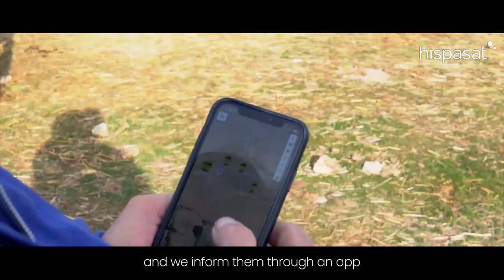HISPASAT and Digitanimal video. Digitization solutions for agricultural holdings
HISPASAT offers digitization solutions for agricultural holdings that allow improvements in efficiency and optimize productivity.

These solutions are based on the sensorization of crop fields, collecting information such as weather conditions, electrical conductivity of the soil, water stress, disease detection, etc.

This information is uploaded via satellite to a platform that allows the monitoring of all parameters, predicts farm developments and suggests corrective measures to improve crop efficiency and productivity.